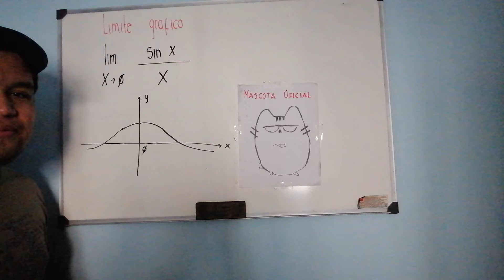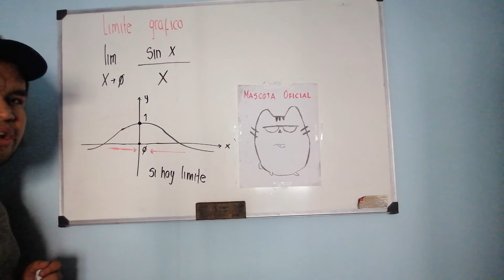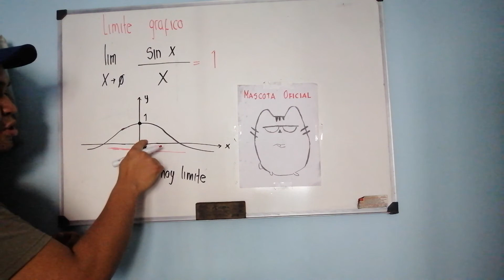Limites graficos parte II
Explicación del limite de una función analizando la gráfica de la función